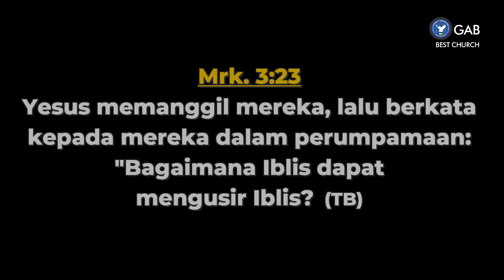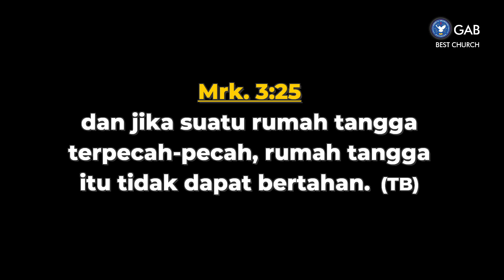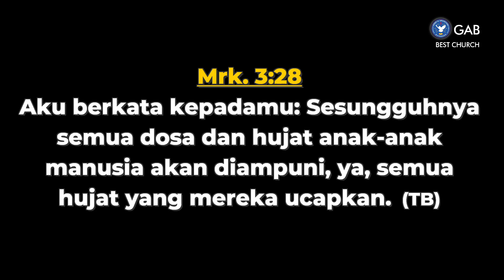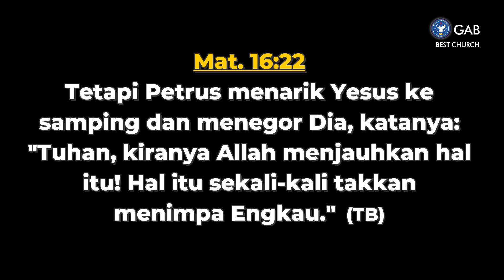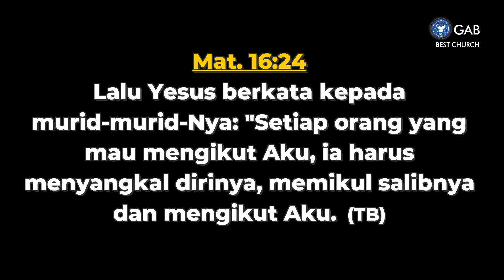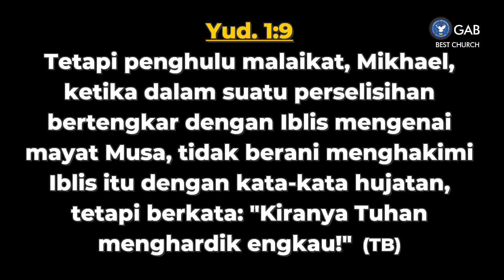Gospel & Prayer | Jemaat Online Gereja BEST | Ps. Fengky Maukar | 25 Juni 21 | Iblis Bangkit -Part 1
SHALOM !!
Selamat datang di Gospel & Prayer Gereja BlEssing in the SpiriT (BEST Church).

Jadwal Online Service BEST Church:
Senin : Because BEST Care ► Pkl. 18.00 WIB
Selasa : Pendalaman Alkitab ► Pkl. 18.00 WIB
Kamis : BEST Talk ► Pkl. 18.00 WIB
Jumat : Gospel & Prayer ► Pkl. 21.00 WIB
Sabtu : YESS & YESS Profesional ► Pkl. 18.00 WIB
Minggu : Kebaktian Raya ► Pkl. 09.30 & BEST Talk ► 16.00 WIB